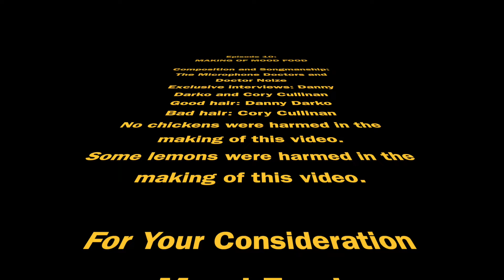Making Of Mood Food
Go behind the scenes at Reach Studios for the Making Of Mood Food, the album by The Microphone Doctors & Doctor Noize. We haven't actually seen this film yet 'cause we're so busy 'n' important as artists, but we're sure our Director (nepo-hired Sidney Cullinan) cast us in the best possible light. So just know this film is the Citizen Kane of behind-the-scenes music documentaries if you're like really old; The Godfather of music docs if you're kinda old; The Shawshank Redemption of music docs if you're gettin' close; and the Twisters of music docs if you're not even in the galaxy of geezerness yet.

"Making Of Mood Food" by The Microphone Doctors & Doctor Noize
Global release August 30th, 2024
Starring the artists in their natural habitat
Written, directed and edited by Sidney Cullinan

Keep up with Doctor Noize!